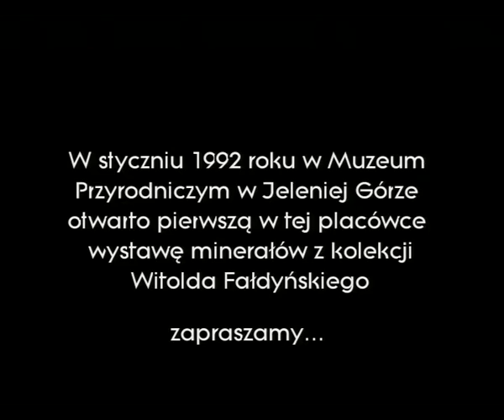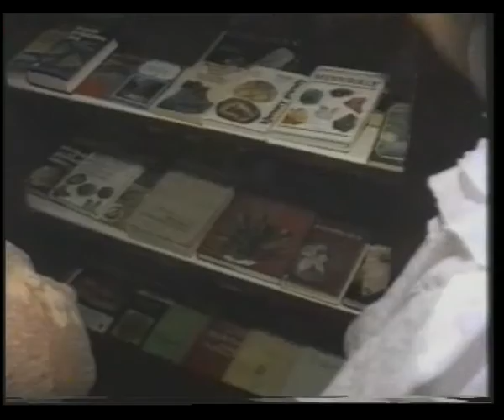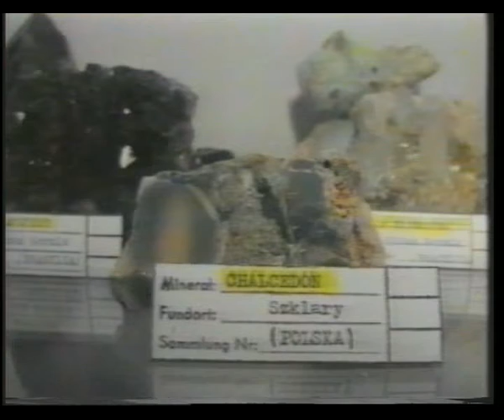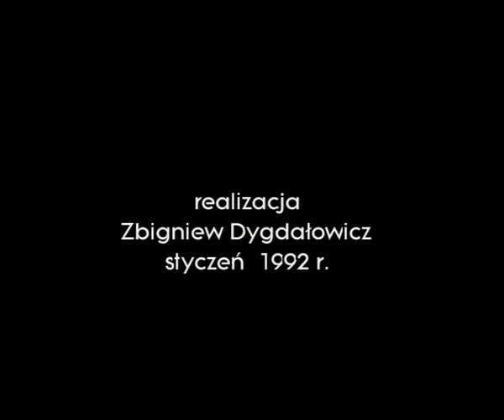Wystawa minerałów w Muzeum Przyrodniczym w 1992r. Telewizja Kablowa studio Relax Jelenia Góra.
W styczniu 1992 roku w Muzeum Przyrodniczym w Jeleniej Górze otwarto pierwszą w tej placówce wystawę minerałów z kolekcji  prywatnej. Witolda Faudyńskiego.